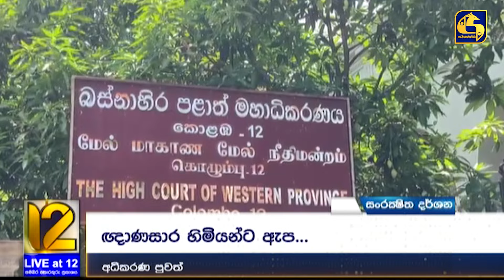ඇප හිමි වූ ඥානසාර හිමි - කුරුණෑගල හිටපු නගරාධිපතිගේ දඬුවමත් ලිහිල් කෙරේ